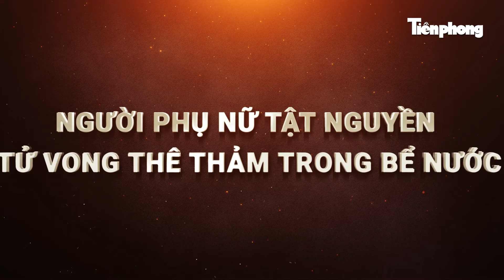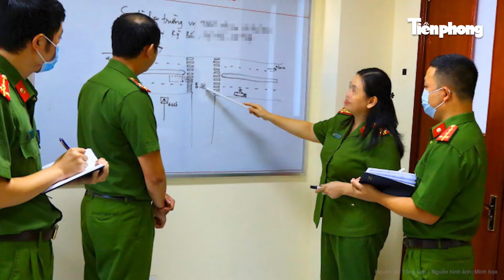Kì án bí ẩn thi thể người phụ nữ tật nguyền trong bể nước, hung thủ lẩn khuất như ‘bóng ma’ | Hồ Sơ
Trọng án | Kì án bí ẩn thi thể người phụ nữ tật nguyền trong bể nước, hung thủ lẩn khuất như ‘bóng ma’
Vào một buổi sáng, khắp các con đường của thôn Đá Nổi ( xã Ba Lòng, huyện Đakrông, tỉnh Quảng Trị) xôn xao vì tin chị Đinh Thị Lan (SN 1980) bị sát hại, vứt trong bể nước.
Dù là thôn xa xôi của tỉnh Quảng Trị nhưng hàng chục năm, ở đây chưa từng xảy ra vụ án nào gây hoang mang đến vậy.